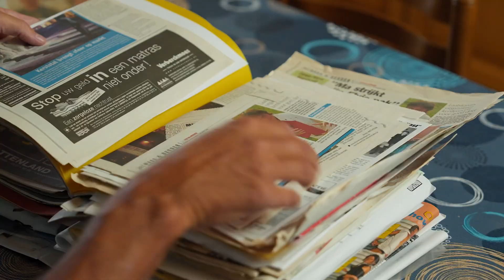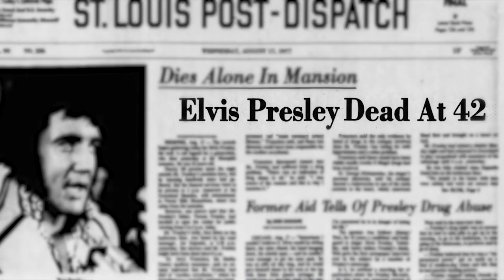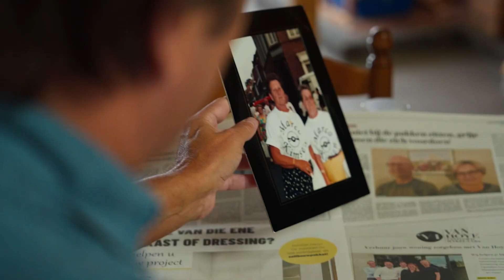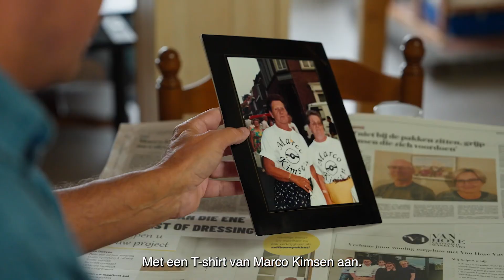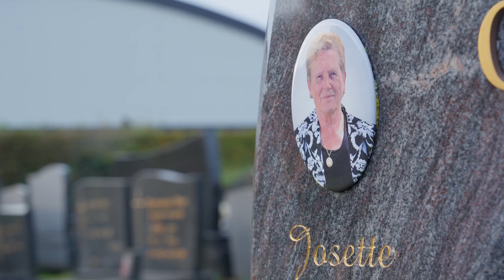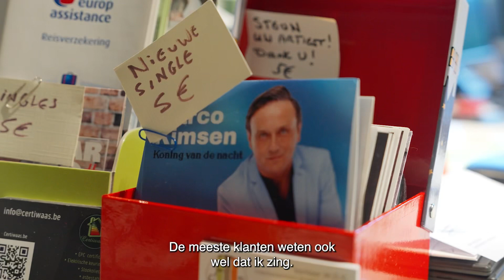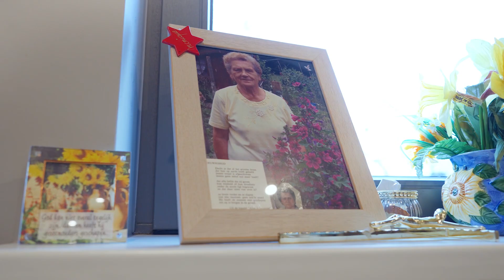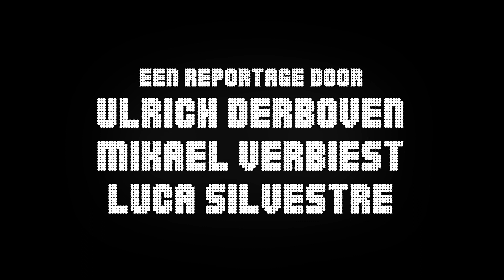ELVIS FOREVER - Narafi reportage 2023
Reportage Luca School of Arts Campus Narafi, 2023.
Derdejaars opdracht van Mikael Verbiest, Luca Silvestre & Ulrich Derboven.

Speciale dank aan Marc De Kimpe.